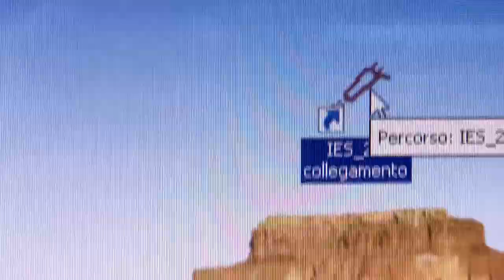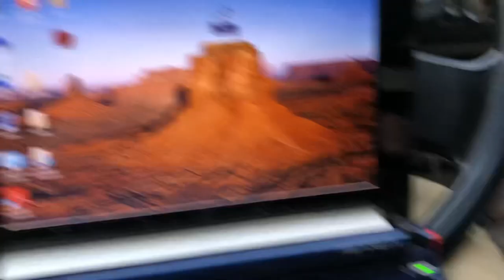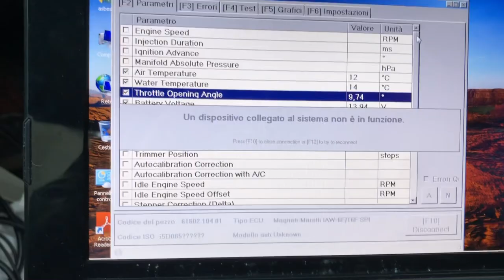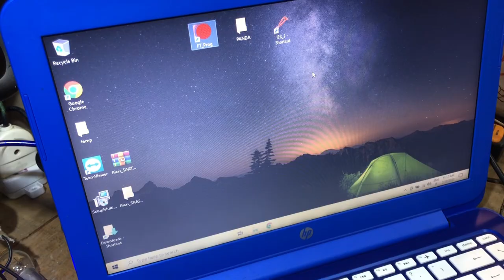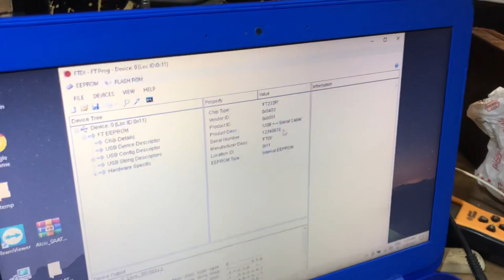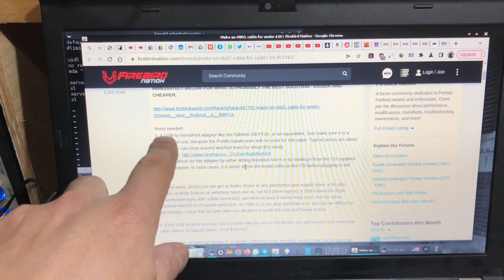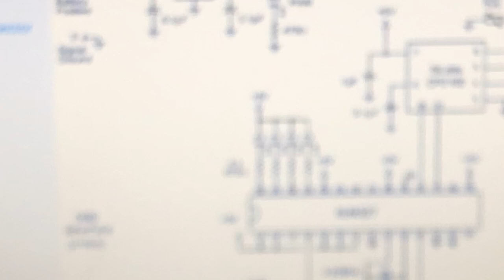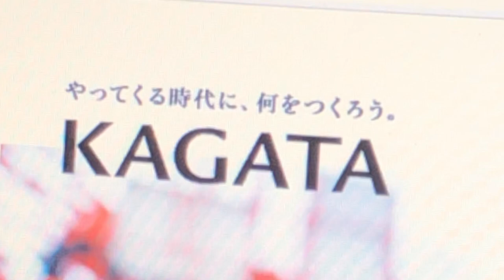DIAGNOSTICA centralina PANDA YOUNG 900ie: MODIFICHIAMO le connessioni! Chip FTDI FASULLO = PROBLEMI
Da un po' di tempo ho problemi con la connessione USB quando connetto l'interfaccia OBD1 / OBD2 alla mia Fiat Panda Young 900ie.

Quando accendo il motore, perdo la connessione USB.

Cio' e' dovuto al chip di interfaccia FTDI "fasullo", copia dell'originale, che spesso e' montato dentro questi convertitori di protocollo economici :(

Provo a ridurre i collegamenti sperando di risolvere il problema, magari dovuto ad interferenze o altro... senza successo.

Nel frattempo vediamo com'e' fatta l'interfaccia all'interno, e come piu' o meno funziona...

Come mi riscaldo nel laboratorio? Con il Riscaldatore Diesel 8KW della VEVOR!

(LINK SPECIALE per voi followers grazie alla partnership con VEVOR!)
Oppure usate il codice VVS10 per avere altri 10$ di sconto!
Se vi interessano altri prodotti VEVOR, posso darvi dei link speciali con codici di sconto!